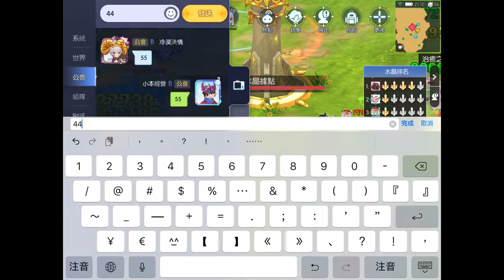Ragnarok Mobile GVG 仙境傳說守護永恆的愛 2022/01/23 諸神